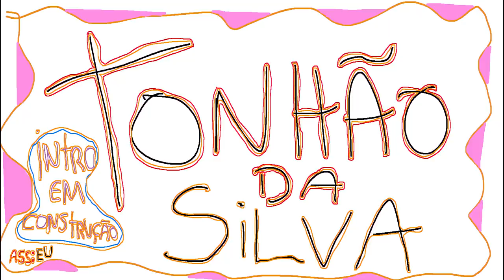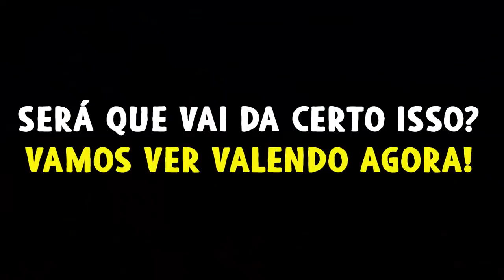GTA 5 ROLEPLAY BRASIL - ROUB0 AO BANCO ! - *fuga de cinema!* - (9ª TEMPORADA EP 46)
Fala pessoal, bora assistir GTA 5 ROLEPLAY BRASIL - ROUB0 AO BANCO ! - *fuga de cinema!* - (9ª TEMPORADA EP 46)